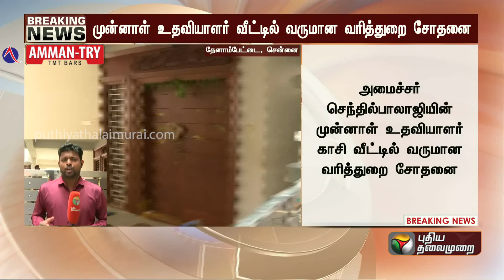BREAKING: செந்தில் பாலாஜியின் முன்னாள் உதவியாளர் வீட்டில் IT RAID | Senthil Balaji | PTT